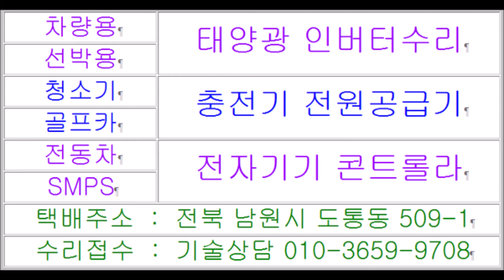부품이없어 못고치는 식기세척기수리 단종된 식기건조기수리가능한곳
안녕하세요 세척기 건조기 사설수리전문점입니다 부품이없어 못고치는 식기세척기수리 단종된 식기건조기수리가능한곳 주제로 식기세척기수리 식기건조기수리하다보니 전원이안들어오는경우는 습기가 많은제품이다보니 물이튀겨서 침수현상으로 고칠수있나요 식기건조기수리하려면 식기건조기수리하는곳 식기건조기수리업체 식기건조기수리점이나 식기건조기수리가능한곳을 찿으시거나 식기세척기수리하려면 식기세척기수리하는곳 식기세척기수리업체 식기세척기수리점이나 삼성식기세척기수리가능한곳으로 고장난제품 보내려면 씽크대와 연계되거나 대형식기건조기 대용량식기세척기 또는 영업용식기건조기 영업용식기세척기 같은경우는 부피가크다보니 고장난 PCB전자기판 전원부 메인보드만 분리하여 보내주시면 신속한응대로 최선을 다하겠습니다
부품이없어 못고치는 식기세척기수리 단종된 빨래건조대수리 식기건조기수리 PCB기판수리가능한곳 포스팅입니다 택배주소 전북 남원시 도통동 509-1 주연테크서비스 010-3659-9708 남원전파사 목수의꿈   डिशवॉशरची दुरुस्ती केली जाऊ शकत नाही कारण कोणतेही भाग नसल्यामुळे बंद केलेले डिशवॉशर दुरुस्ती डिशवॉशर कोठे दुरुस्त केले जाऊ शकते या विषयाखाली डिशवॉशर दुरुस्तीची जागा. ड्रायर दुरुस्तीची जागा डिशवॉशर दुरुस्ती कंपनी डिशवॉशर दुरुस्तीचे दुकान किंवा तुमचे डिशवॉशर दुरुस्त करू शकेल अशी जागा शोधा, किंवा तुम्हाला दुरुस्ती करायची असल्यास तुमचे डिशवॉशर, तुम्ही तुमचे डिशवॉशर दुरुस्त करू शकता. डिशवॉशर दुरुस्ती कंपनी. मोठ्या प्रमाणात डिश वॉशर, मोठ्या क्षमतेचे डिशवॉशर किंवा व्यावसायिक डिश वॉशर, व्यावसायिक डिशवॉशर इ.च्या बाबतीत, ते अवजड असल्याने, तुम्ही फक्त मुख्य पाठवल्यास सदोष पीसीबी इलेक्ट्रॉनिक बोर्डचे बोर्ड आणि ते पाठवा, आम्ही त्वरित प्रतिसाद देण्याचा सर्वतोपरी प्रयत्न करू. लॉन्ड्री ड्रायर दुरुस्ती टेबलवेअर ड्रायर दुरुस्ती ही एक पोस्ट आहे जिथे पीसीबी बोर्ड दुरुस्ती शक्य आहे.